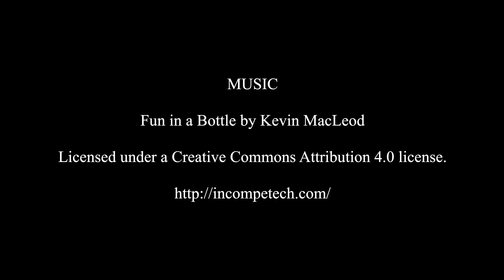THE HOLLYWOOD STORIES OF MARTY LYDECKER: Truman Capote Beats the Devils.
In March of 2022, I was contacted by a man named Marty Lydecker. During the call, he claimed to be one hundred and twenty-three years old and that he had worked as a below-the-line crew member on over eight hundred Films between the years nineteen eighteen and Two thousand and seven. He said he had wanted to write a book about his experiences.
However, he was unable to after losing the use of his fingertips due to a freak sandblasting accident. So he contacted me in hopes that I could record his stories for posterity. What follows are bits and pieces from over Sixty hours of interviews.

As of June of 2022, none of these stories have been verified."

Richard Jensen: Filmmaker

In this episode, Marty talks about the night he saw Truman Capote clean some homophobic clocks.

Written and performed by Richard Jensen.